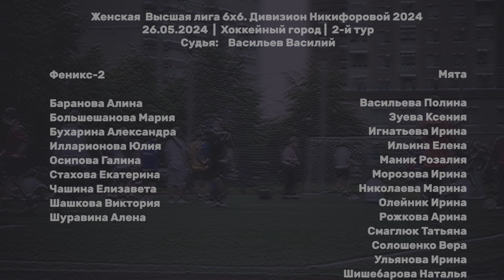Феникс-2 - Мята 2:4